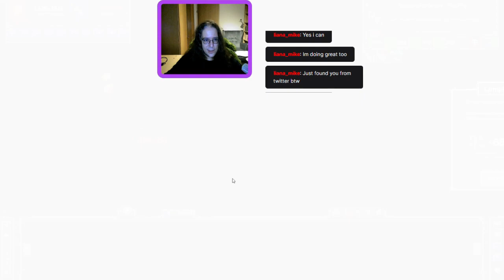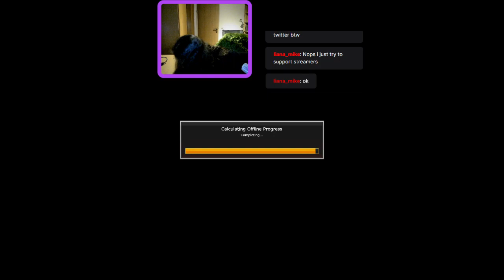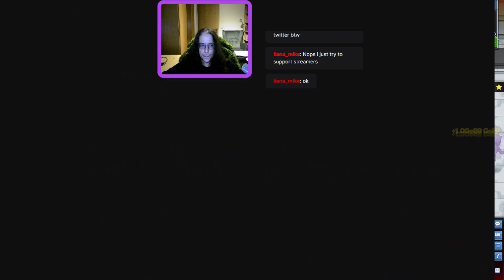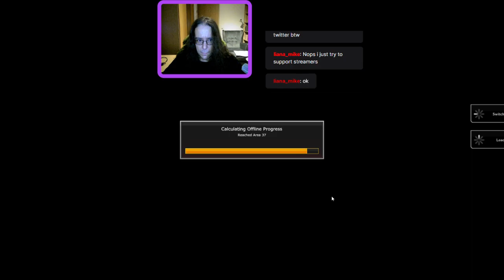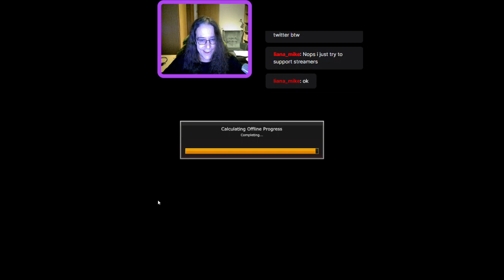The Dystopian Innkeeper playing Idle Champions of the Forgottem Realms - scriptless!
Live on Twitch - checking out the new seasonal quests!